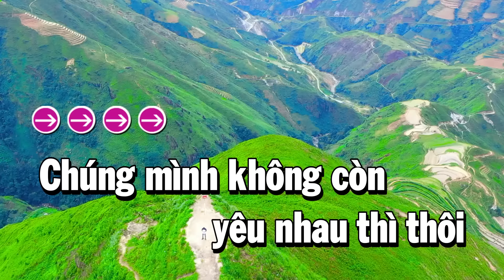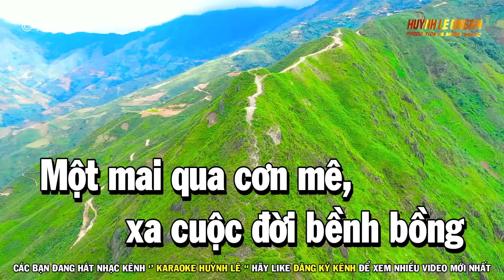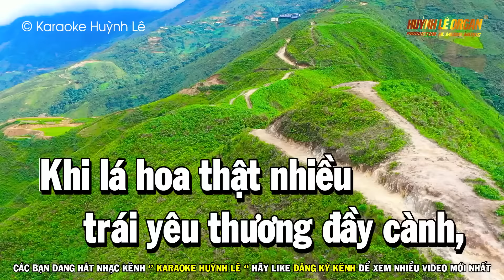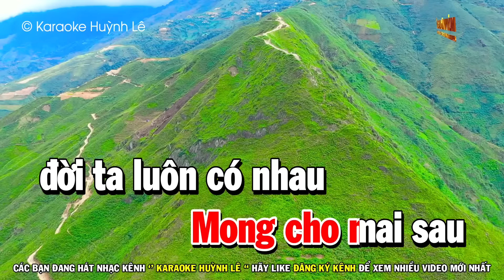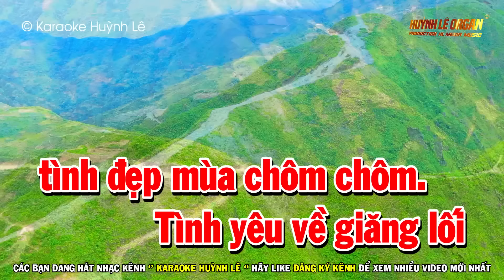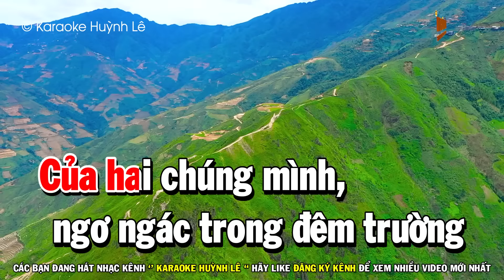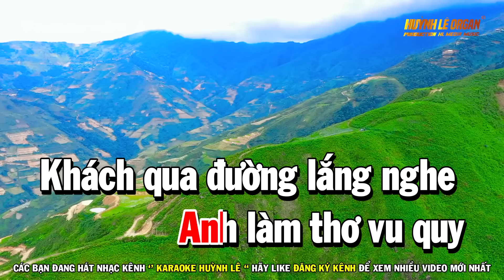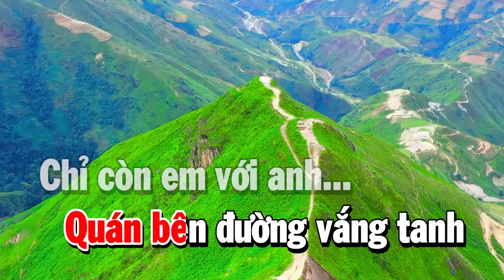Karaoke Liên Khúc Nhạc Sống Rumba Tone Nữ | Mất Nhau Rồi | Qua Cơn Mê